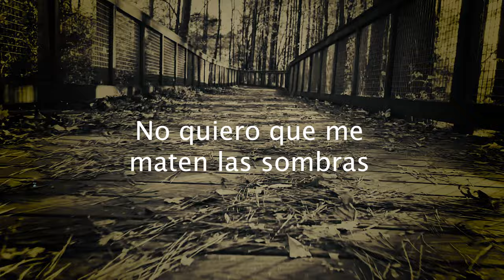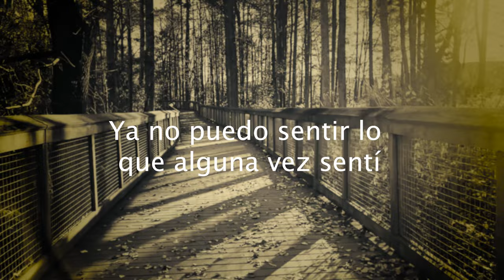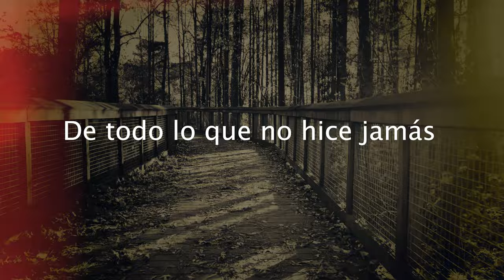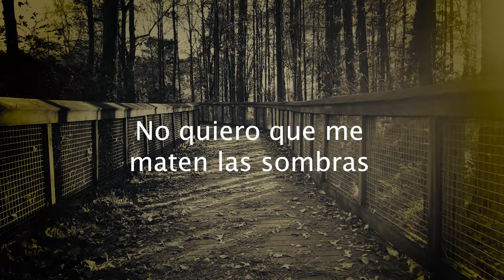Diego Marr - Recuerdos (Video con Letra)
Video Con Letra oficial de Diego Marr interpretando "Recuerdos" - Escucha el sencillo

Letra:

Solo quedan tristes recuerdos del ayer
Que ignorábamos tanto
Pero ahora nos duele saber
Que nunca más regresaremos

¿Me puedes dislocar mi cabeza para que yo no mire hacia atrás?
No quiero que me maten las sombras
De todo lo que no hice jamás

Me atormenta cada momento que perdí
Que se va para siempre
Ya no puedo sentir lo que alguna vez sentí
Solo existe en mi mente